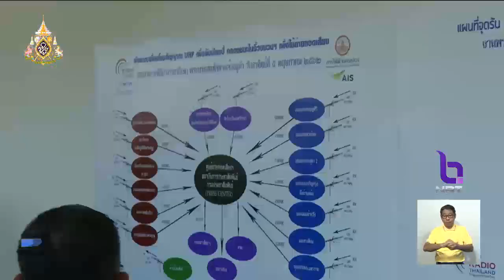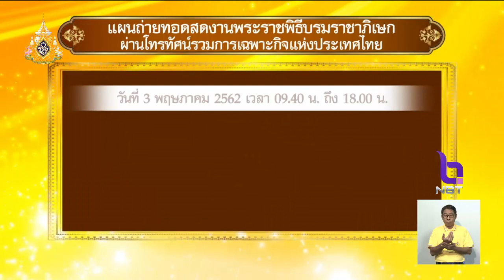ทรท.ทดสอบสัญญาณถ่ายทอดสดงานพระราชพิธีบรมราชาภิเษก และร่วมบันทึกประวัติศาสตร์ครั้งสำคัญของชาติไทย